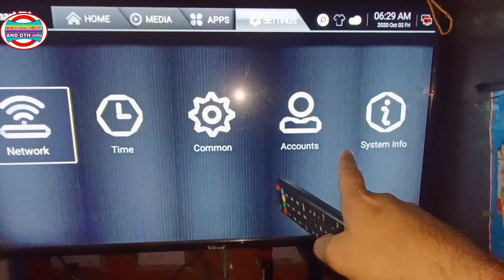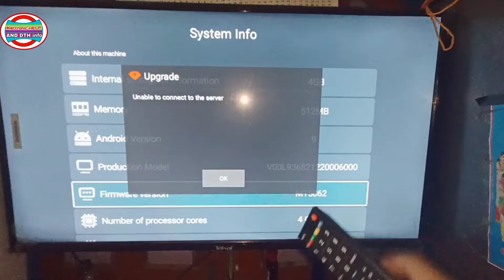📺Takai LED TV को Online upgarde कैसे करें || Takai 40" Led tv online upgrading prosess